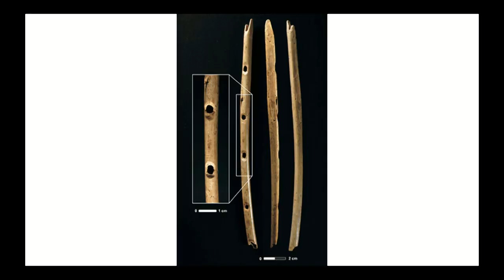What we can learn from jazz | Drew Morris | TEDxPineCrestSchool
How do we make sense of jazz and how relevant is jazz today?  Drew Morris shares with us his passion and love for jazz and explains why it's all the more relevant in today's fast-paced world.   Drew Morris is a member of the Pine Crest School graduating class of 2019.  He is a talented musician who plays various instruments and collects exotic instruments.  He has performed worldwide, including Carnegie Hall and the Sydney Opera House. This talk was given at a TEDx event using the TED conference format but independently organized by a local community.